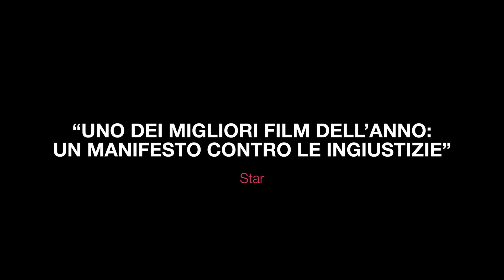TRAILER ANTIGONE Un film di SOPHIE DERASPE ISPIRATO A UNA STORIA VERA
film "Antigone" di Sophie Deraspe che arriverà nelle sale italiane dal 4 novembre grazie a Parthénos Distribuzione insieme a Lucky Red.

Presentato con successo a numerosi festival, tra cui Toronto International Film Festival 2019 dove è stato premiato come Miglior Film Canadese, e alla 14° Festa del Cinema di Roma, il film è stato scelto per rappresentare il Canada ai Premi Oscar 2020.

La regista canadese Sophie Deraspe si ispira ad una storia vera per rileggere in chiave moderna il personaggio di Antigone: una giovane donna piena di coraggio, che lotta con tutte le sue forze per difendere la sua famiglia da un'ingiustizia subita,